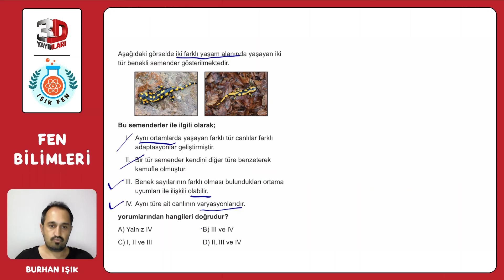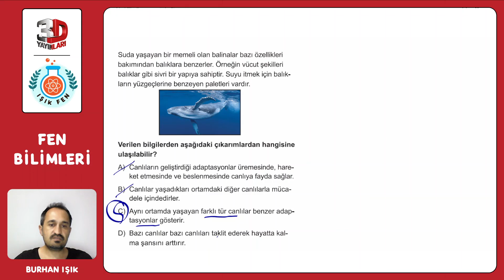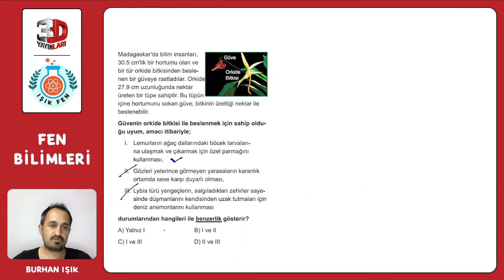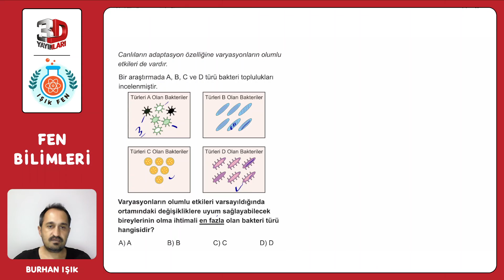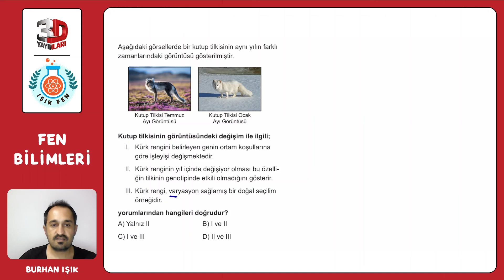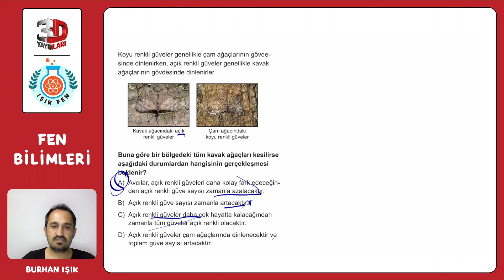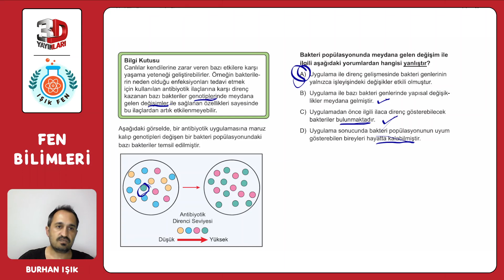8. Sınıf 3D Fen Bilimleri Soru Bankası Burhan Işık Ünite 02 Test 23 Soru Çözümleri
8. Sınıf 3D Fen Bilimleri Soru Bankası - Burhan Işık Ünite 02 Test 23 Soru Çözümleri

🎞 Soru Listesi
▶ 00:00:00 Bölüm
▶ 00:00:00 Soru 1
▶ 00:01:08 Soru 2
▶ 00:02:29 Soru 3
▶ 00:03:59 Soru 4
▶ 00:05:01 Soru 5
▶ 00:06:04 Soru 6
▶ 00:07:10 Soru 7

fen bilimleri,eğitim,fen,burhan ışık,lgs,8. Sınıf 3D Fen Bilimleri Soru Bankası Burhan Işık Ünite 02 Test 23 Soru Çözümleri,3D yayınları,3D fen bilimleri,3D fen bilimleri soru bankası çözümleri,3D DNA ve genetik kod soru çözümü